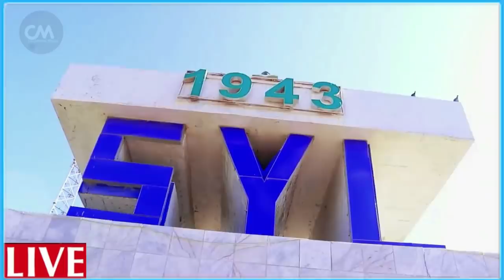DEG DEG Dagaal lagu Riiqmay laba ciidan oo Farmajo & F/Qaroole daacad u ah oo is dagaaly & TY la Dil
DEG DEG Dagaal lagu Riiqmay laba ciidan oo Farmajo & F/Qaroole daacad u ah oo is dagaaly & Taliye caan ah oo lagu dilaay dagaalkii lagu xasuuqmay xog xasaasi ah ciidamada dowlada oo isku jeestay ogoow khasaaraha